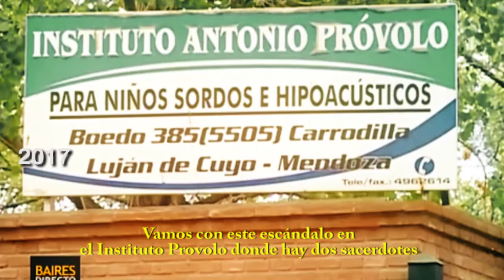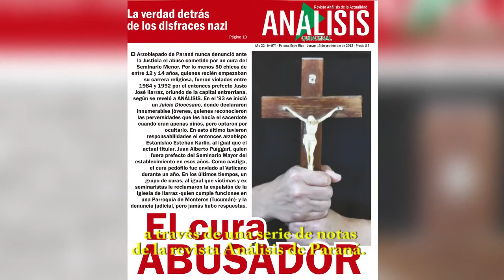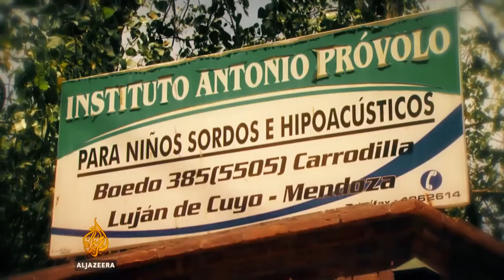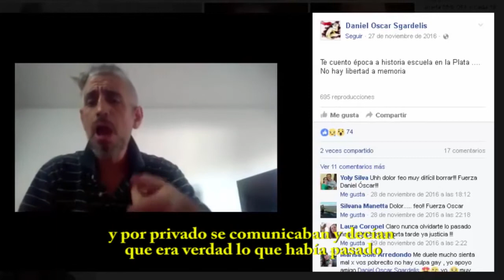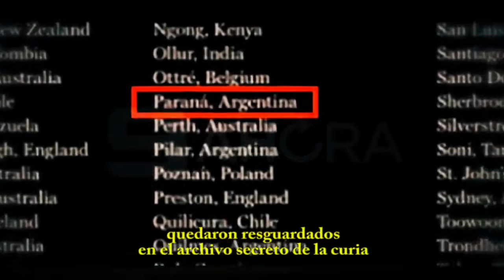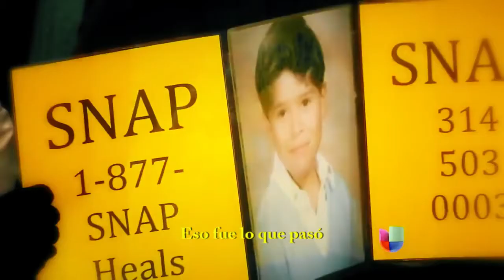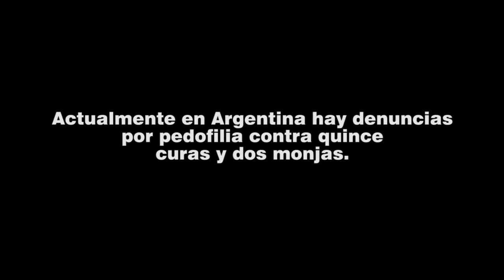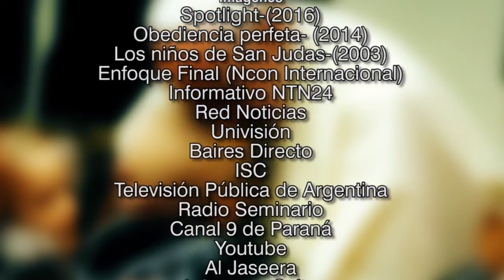No abusaras el mandamiento negado en la Iglesia de Francisco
No abusarás” // el mandamiento negado en la Iglesia de Francisco,
expone no sólo los abusos sexuales de sacerdotes de la Iglesia Católica de Argentina, sino también el sistema de encubrimiento diseñado desde el Vaticano a lo largo de todo el siglo XX y la lucha de las víctimas a lo largo de años-incluso décadas-.

Cortesía: La Izquierda Diario